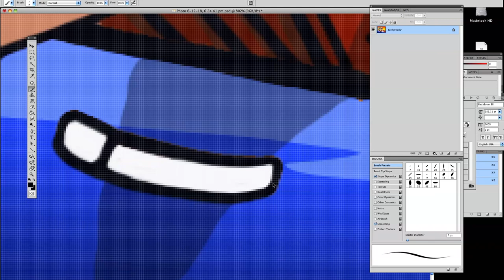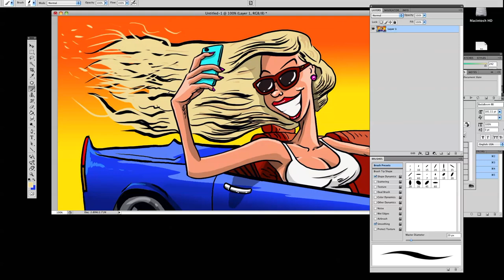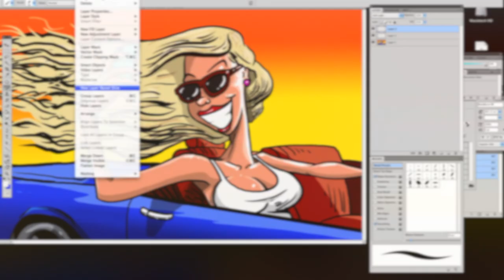Magazine cartoon girl taking a selfie in car part 5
This the color art for this cartoon about to be printed in a magazine.
The story is based on the dangers of selfies whilst driving a car.
Enjoy the series of videos on this cartoon